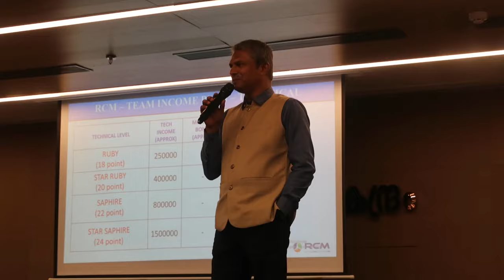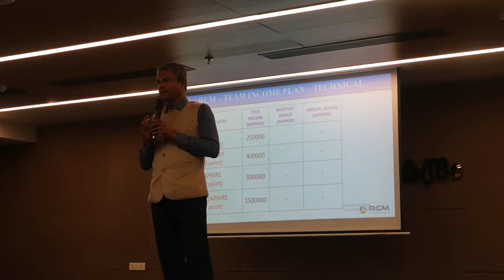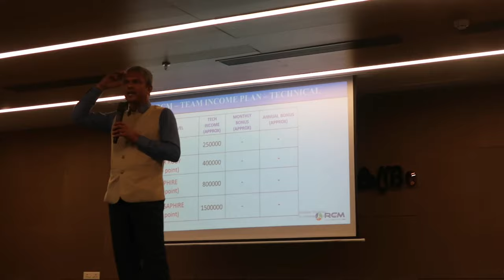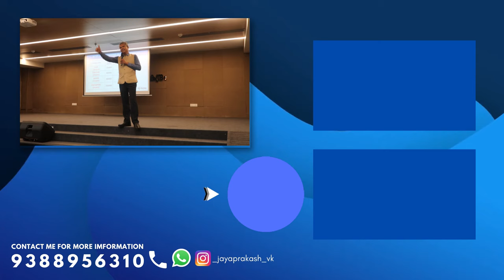RCM BUSINESSൽ എൻ്റെ 20 വർഷം | 20 years in RCM Business